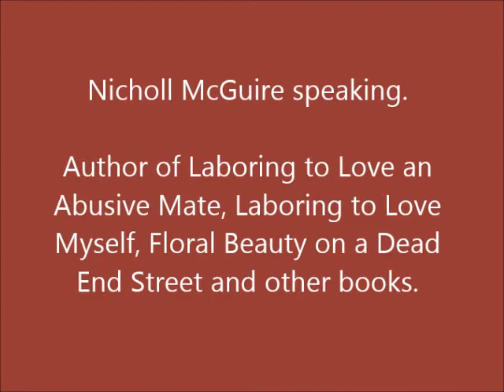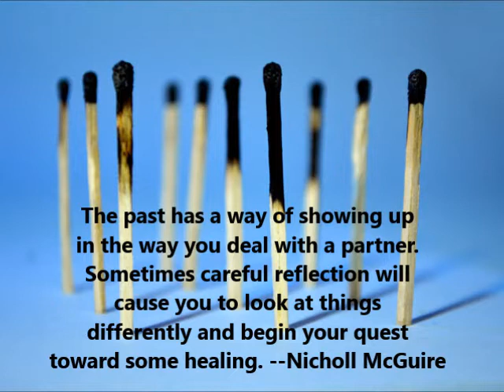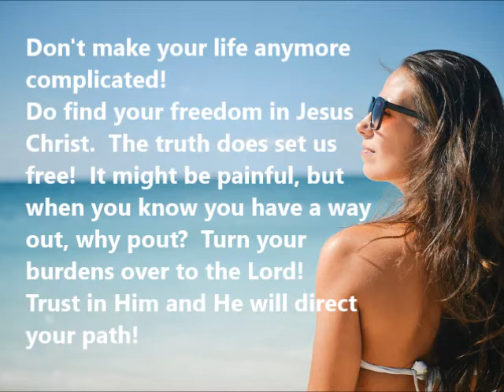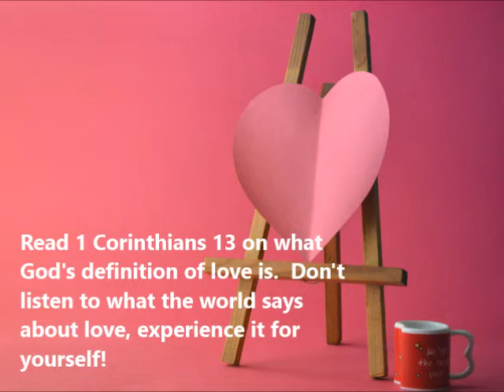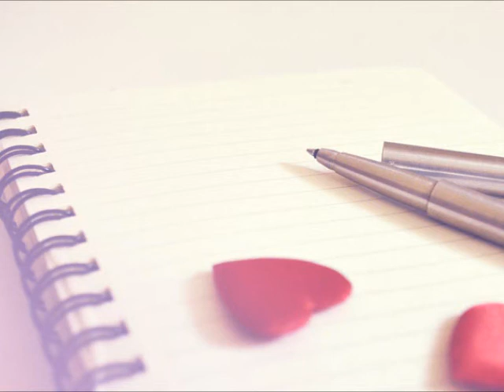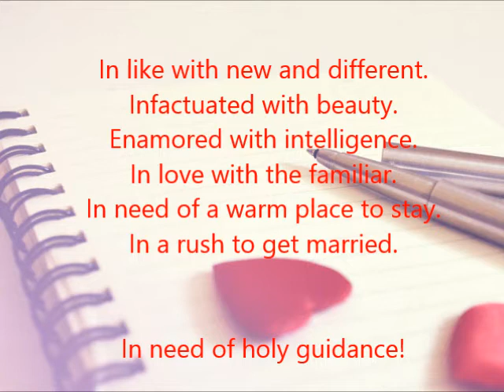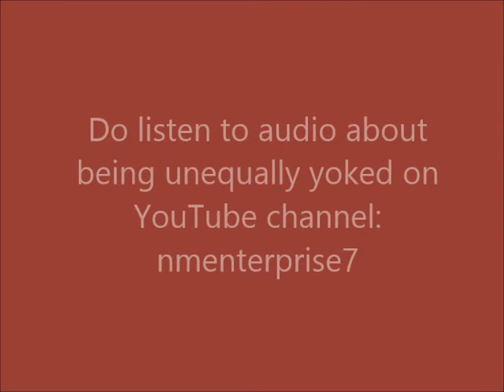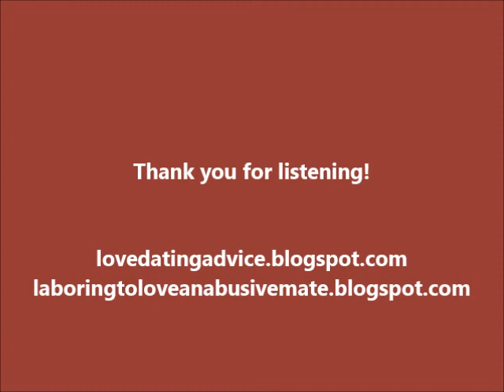New Couples - Relationship Arguments, Money Problems: Housing, Food, Job Woes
New relationships take a serious hit when it comes to housing issues, food shortages, and job challenges.  Couples are easily tempted into fighting about the littlest of things when it comes to relationship problems.  Sometimes this is due to one or both not willing to compromise, step up to the plate, and stay loyal to the cause like being together for starters.

So the distractions come, those things that get couples off balance.  They find themselves getting increasingly angry because someone yet again spent money on something unimportant, bills are late, and if one wants a favorite snack to quell the stress, there is nothing in cabinets or the refrigerator to ease the pain.

If you are going through something like this right now, please do listen to the audience and may God provide you with the peace, understanding, patience, and love you need to withstand a healthy relationship.

If you are being physically and emotionally abused, please visit:
laboringtoloveanabusivemate.blogspot.com  There are helpful resources, experiences and advice.

Do You Really Know Your Partner?  Take the quiz